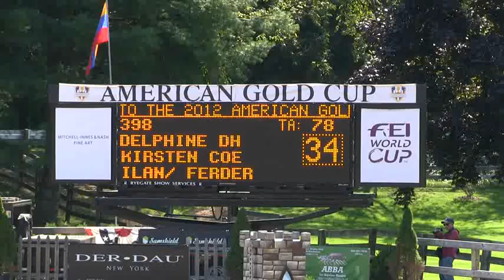Video of DELPHINE DH ridden by KIRSTEN COE from ShowNet!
DELPHINE DH ridden by KIRSTEN COE at American Gold Cup 2012.  This round is from class 108, $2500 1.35m Table II, 2(b) and finished 5 of 36.